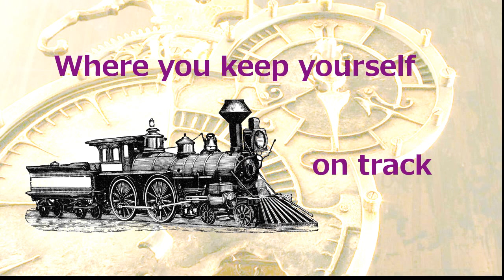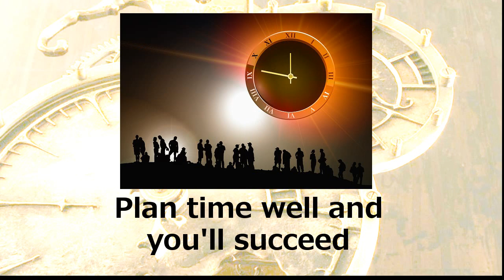Lisa's Online History Classes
A brief introduction to what makes my classes different.